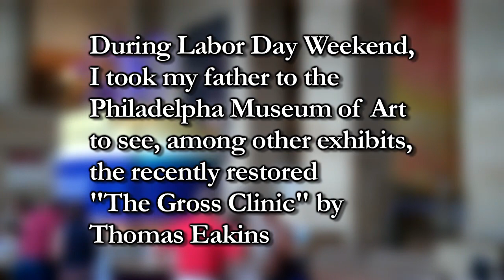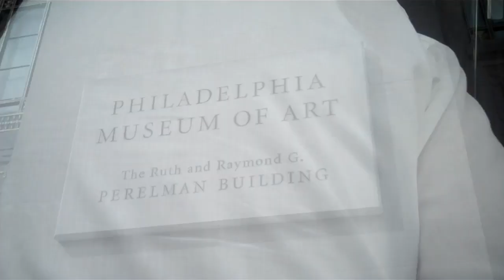A Visit to PMA.mov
Friday September 3, 2010: A visit with D.O.D. to the Philadelphia Museum of Art to take in the last days of the "Late Renoir" exhibit and the special exhibition of the restoration of "The Gross Clinic" by Thomas Eakins.